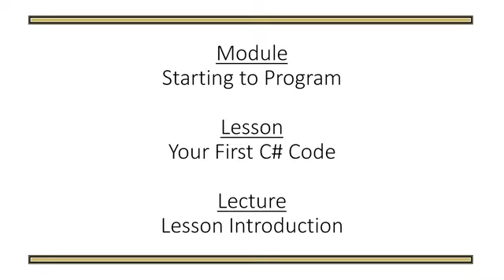03-Lesson Introduction | C# Programming for Unity | C# Tutorials For Beginners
C# Programming for Unity Game Development Specialization